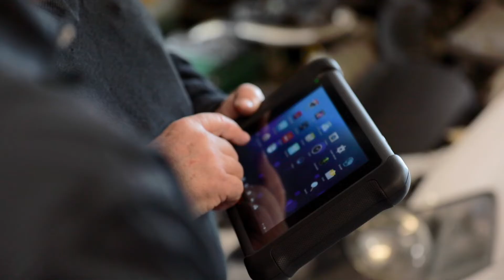Study to become a mechanic in Australia | Alliance College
Get your motor running with our Automotive program 👨🏻‍🔧⁠
In this video, our Marketing Officer, Shaikh, takes you on a tour at our Automotive Workshop in Adelaide, and shows you what it feels like to be an automotive student at Alliance College 🚗⁠

Develop your skills in service and repair of mechanical, electrical and electronic components associated with light vehicle engines. Alliance College offers:

- AUR30620 | CRICOS 104781A Certificate III in Light Vehicle Mechanical Technology (78 weeks)

- AUR40216 | CRICOS 104780B Certificate IV in Automotive Mechanical Diagnosis (26 weeks)

⁠- AUR50216 | CRICOS 104779F Diploma of Automotive Technology (26 weeks)

⁠RTO 0137 | CRICOS 01774A